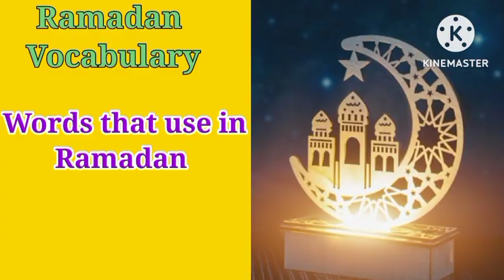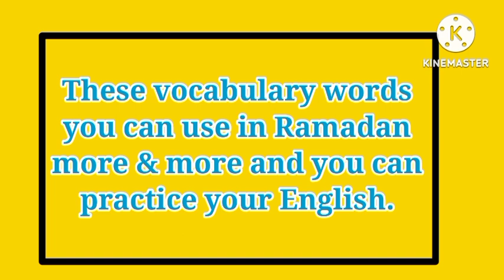Ramadan Vocabulary l English Vocab l start easy knowledge.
In this video you'll learn new English Vocabulary for Ramadan,